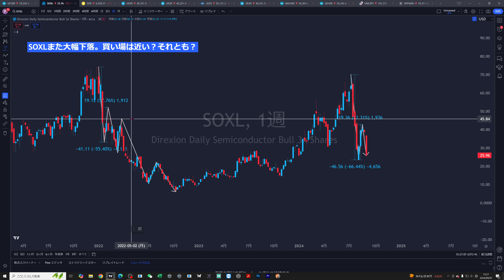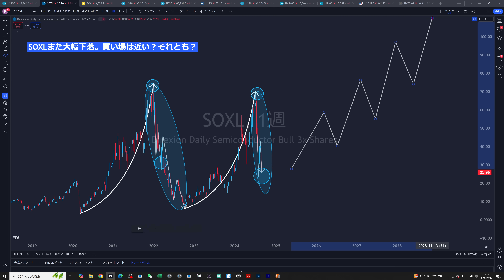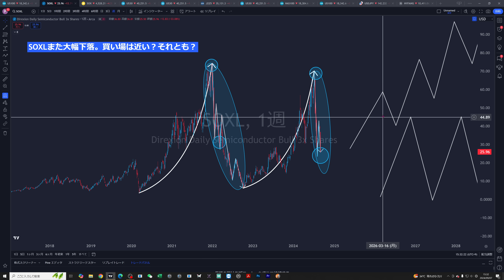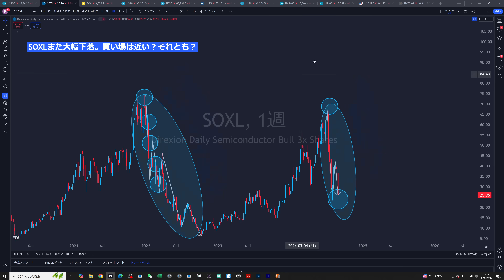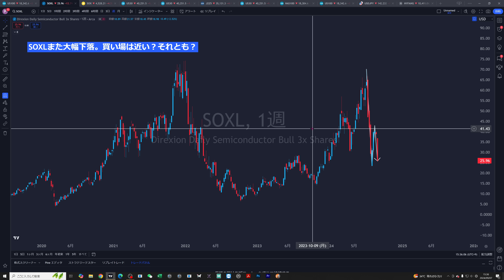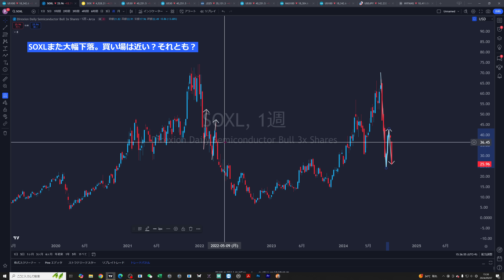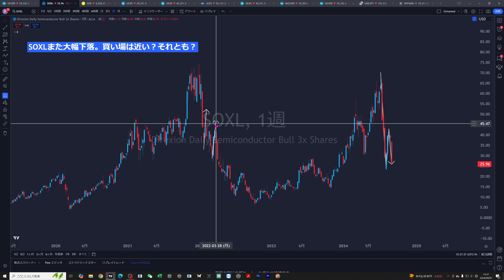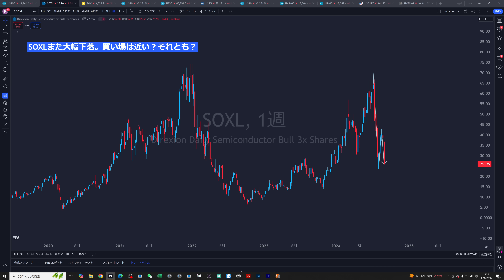SOXLまた大幅下落！買い場は近い？それとも・・・？